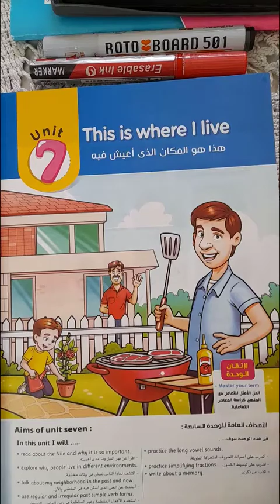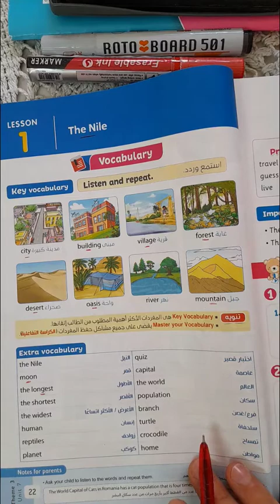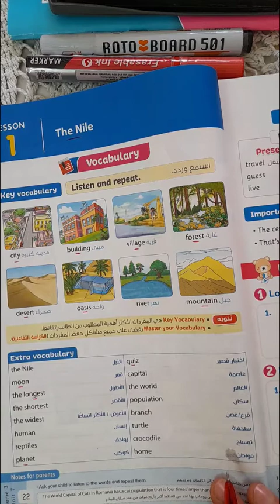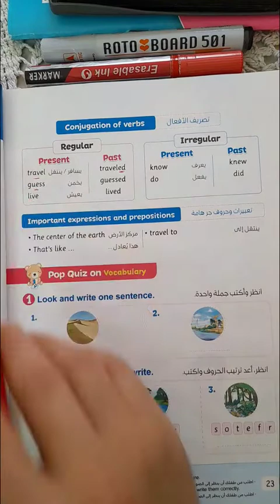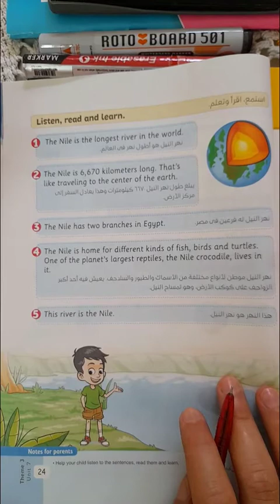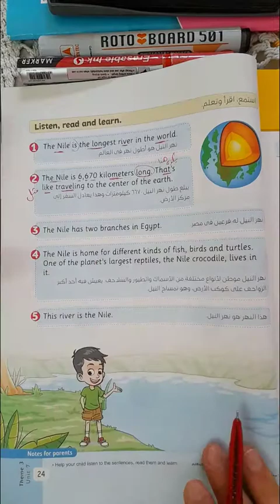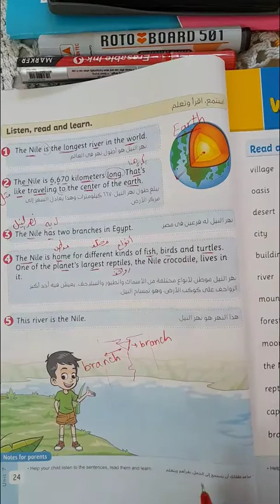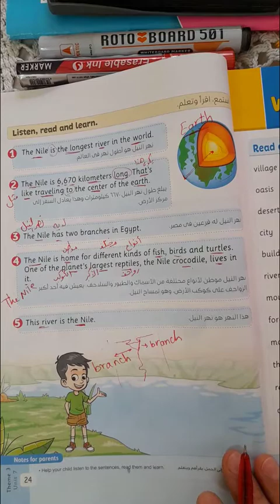الوحدة السابعة| الدرس الأول| نهر النيل